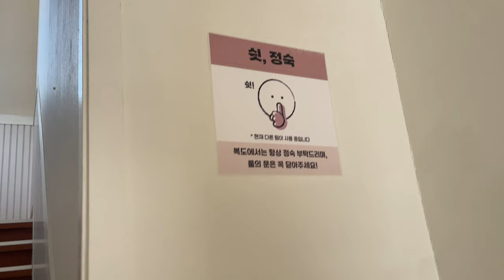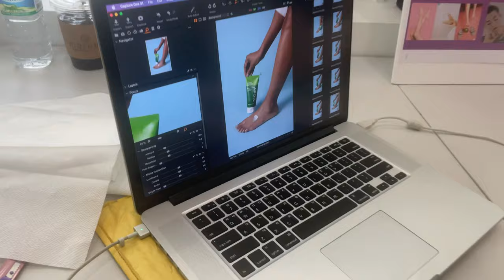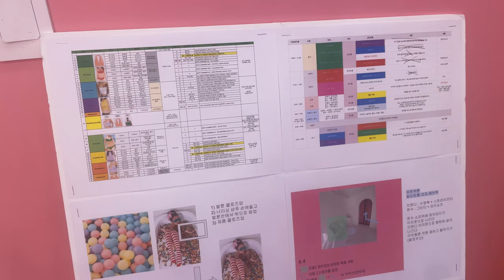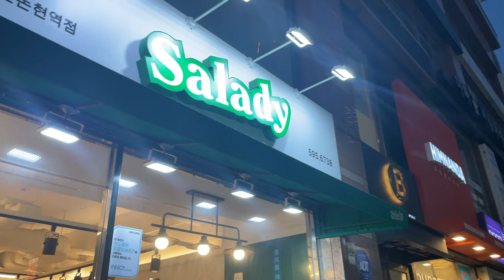Black Model in Korea Vlog | Beauty Shoots and Packed Trains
Hey guy! Today i am modeling for a beauty brand.